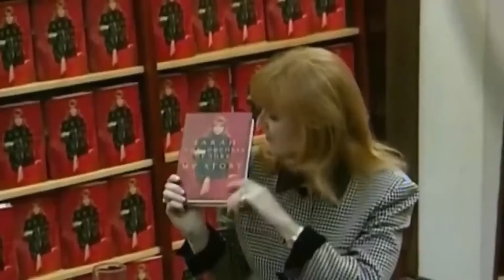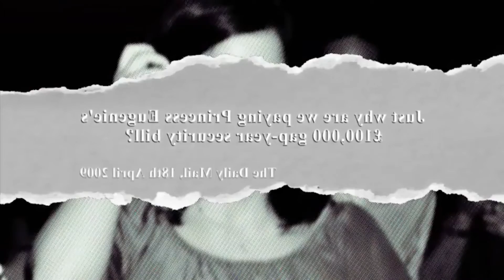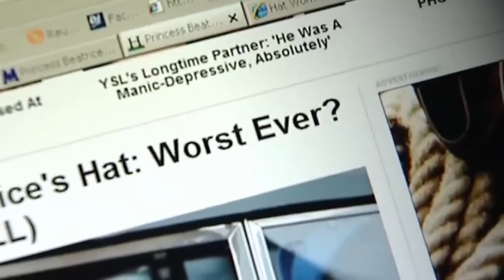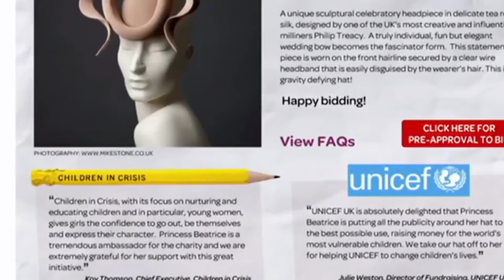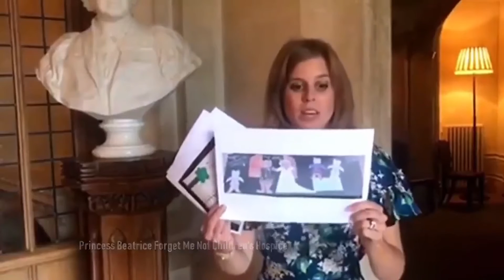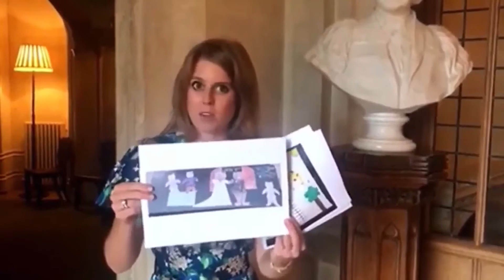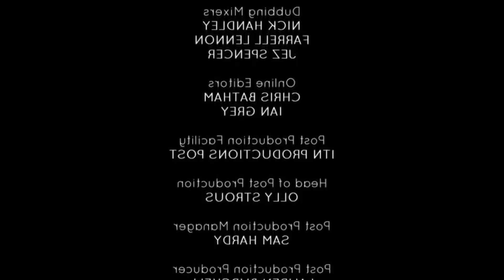Royal Scandal - Beatrice and Eugenie Pampered Princesses - British Documentary